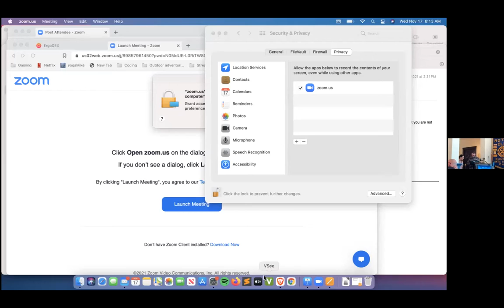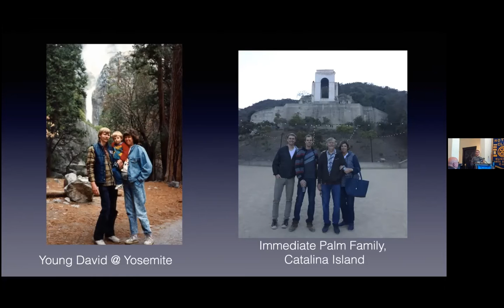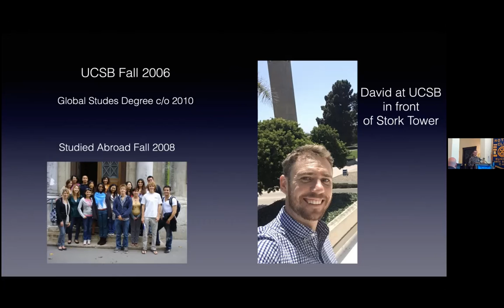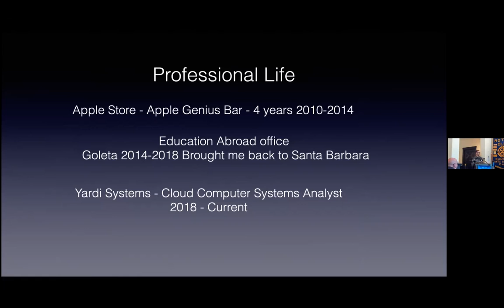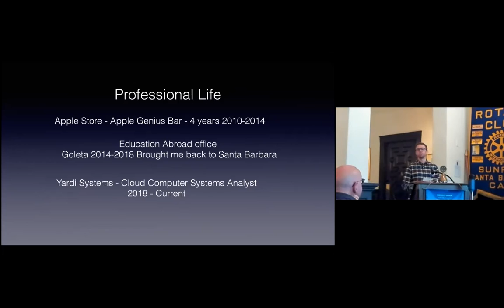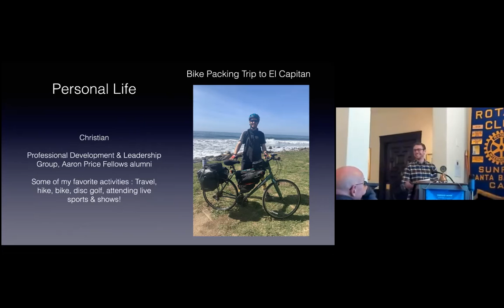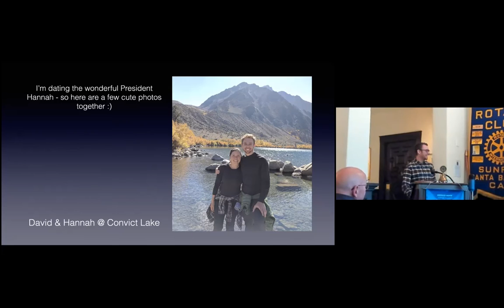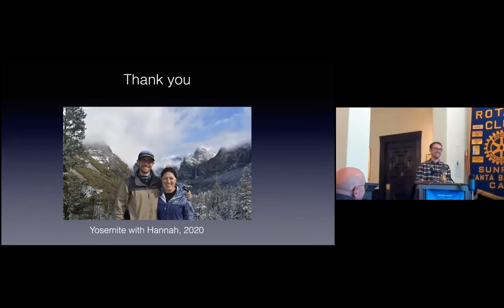New Members craft talks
David Palm and Debbie Mackie  11/17/2021